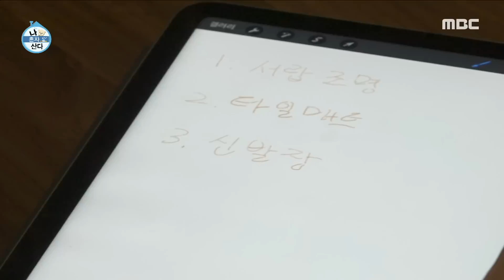[나 혼자 산다] 공간의 중요성을 깨닫고 보이는 것부터 스스로 고쳐나간 이유진 ✍ 꼼꼼하게 직접 만든 앞마당 조감도!, MBC 230303 방송